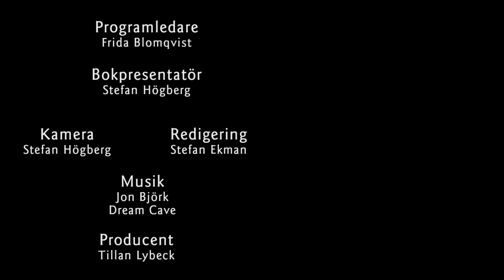Missade böcker 2023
Här kommer en presentation av de böcker Fantasykanalen inte hann recencensera under 2023. Norna av Tobias Robinson, K5 av Veronica Kronholm och Legenden om Stjärnvalvets folk : Sagas bok av Kukkamariia Valtola Sjöberg.